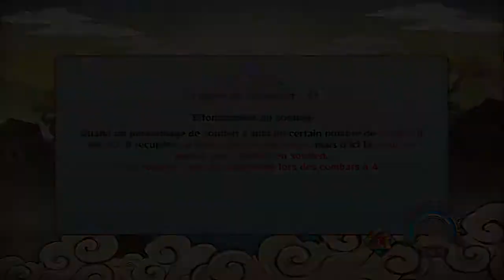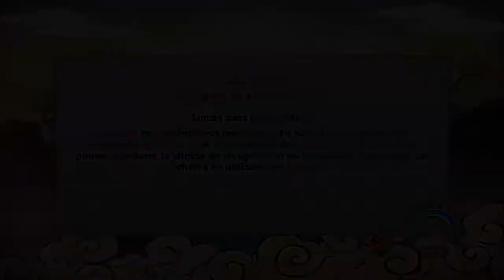Naruto Ultimate Ninja Storm Revolution - La légende du online 02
Gameplaycommenté de Naruto Ultimate Ninja Revolution.